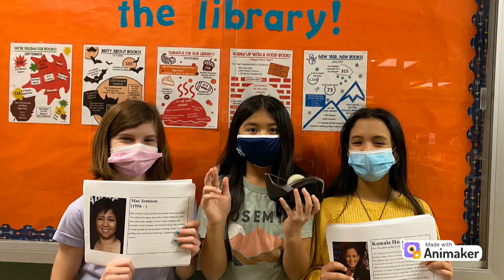EIMSTV Friday 10/20